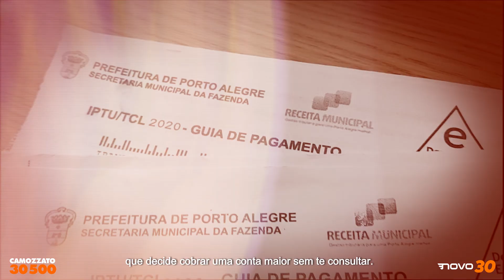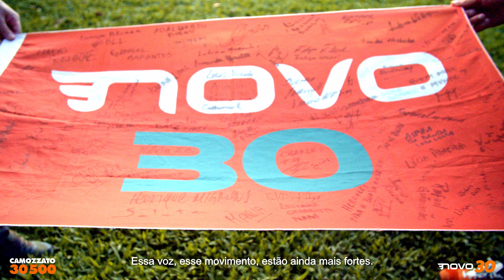A BATALHA DO IPTU: NEM UM CENTAVO A MAIS DE IMPOSTOS!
NEM UM CENTAVO A MAIS DE IMPOSTOS!

A batalha contra o aumento do IPTU foi, sem dúvidas, uma das mais importantes no meu primeiro mandato.

Esgotei todas as possibilidades que um vereador tem nas mãos para impedir esse aumento, e por 4 vezes conseguimos derrotar o prefeito - até na justiça. Com isso, foram cerca de R$ 750 milhões em 3 anos que permaneceram no bolso do cidadão em vez de ir para a prefeitura.

Se tu quer ter um vereador sempre combativo contra aumentos de impostos, e não apenas em campanha, então VOTE CAMOZZATO30500! 🚀✅